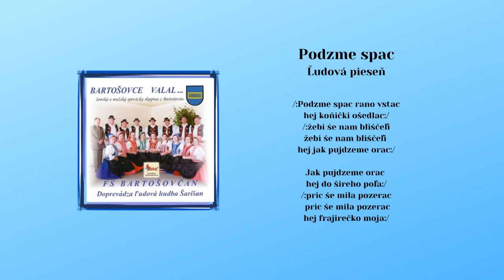BARTOŠOVČAN a LH ŠARIŠAN, Podzme spac, Pošol by ja do vas, ľudová, Videorohaľ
Kúpiť album "BARTOŠOVČAN  a LH ŠARIŠAN - Bartošovce valal" na USB kľúči ako piesne mp3:

00:00 Podzme spac
01:50 Pošol by ja do vas

V roku 1976 bola založená miestna ženská skupina, ktorú viedla Helena Puzderová. V roku 1999 sa skupina rozrástla aj o mužskú spevácku skupinu, jej vedúcim sa stal Jozef Lazúr. Folklórna spevácka skupina Bartošovčan
v roku 2009 vydala svoje prvé CD v hudobnom vydavateľstve VIDEOROHAĽ pod názvom Bartošovce valal.